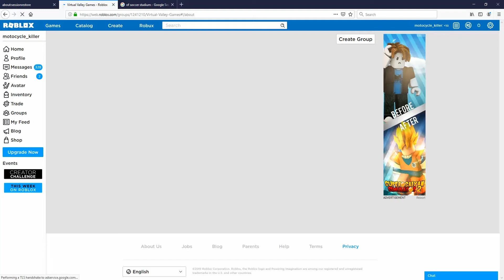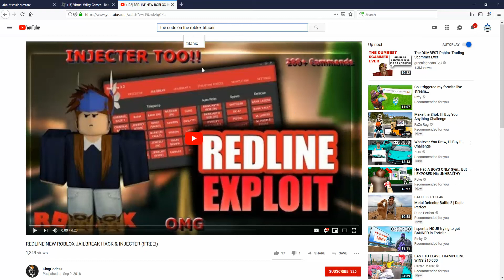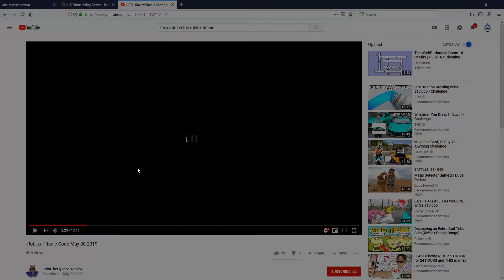Playing Titanic roleplay in roblox